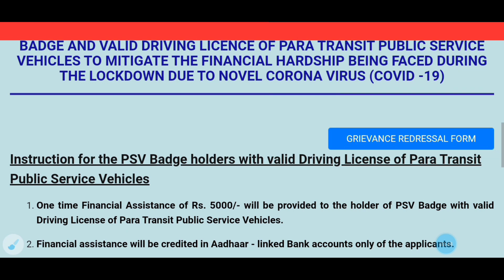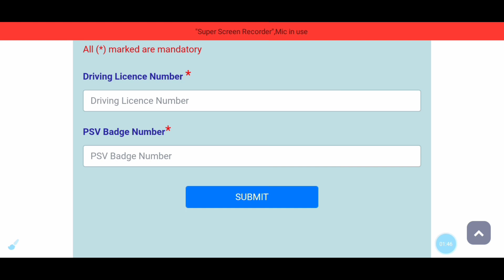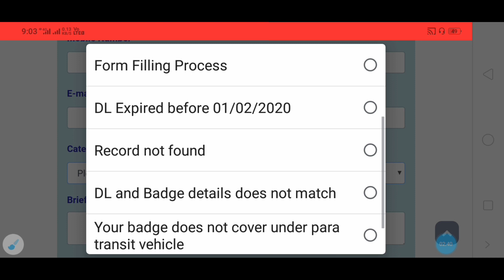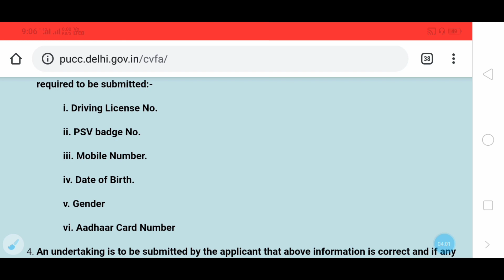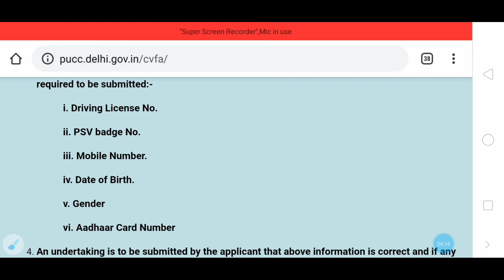Delhi driver yojna ka form kaise bhare | how to apply 5000rs for driver | Delhi vehicles yojna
Delhi driver yojna ka form kaise bhare | how to apply 5000rs for driver

Hello friends,
                       इस वीडियो में आप लोग जानेंगे कि दिल्ली ड्राइवर योजना का फार्म कैसे भरें आप लोग किस प्रकार से ऑनलाइन आवेदन कर सकते हैं।

Keywords,

Delhi driver Yojana ka form kaise bharen,
How to apply 5000rs for drivers,
delhi government vehicles yojna,
delhi vehicle yojana driver
Delhi driver yojna how to apply,
Lockdown mein Delhi sarkar ka bada elan,
Delhi driver yojna online form kaise bharen,
Delhi corona driver sahayata yojna,
apply for delhi driver corona yojana
How to apply Delhi driver yojna,
दिल्ली ड्राइवर योजना में ऑनलाइन आवेदन कैसे करें,
Driver Yojana ke liye kaise apply Karen,